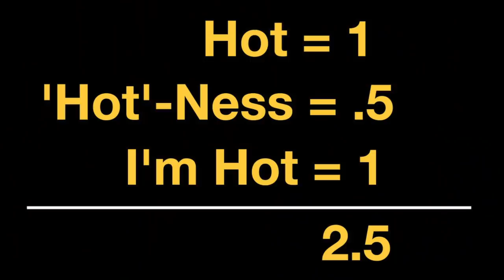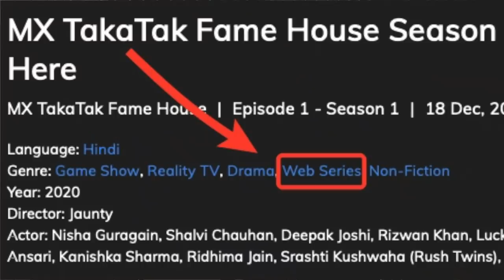Fame House Roast | Deeksha Sharma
Fame House Roast By Deeksha Sharma In Hindi. Sasta Big Boss of TikTokers Fame House is Lame House Streaming on MX Player Feature TikTok Stars like Aashika Bhatia, Rizxtar, Sofia Ansari, Nisha Guragain, Lucky Dancer Who Aim to Create Funny TikTok Videos in Episode 1 to Episode 5. Do let me know Your Reaction of this Fame House Roast in the Comment Section.